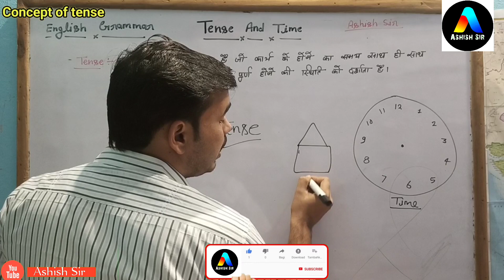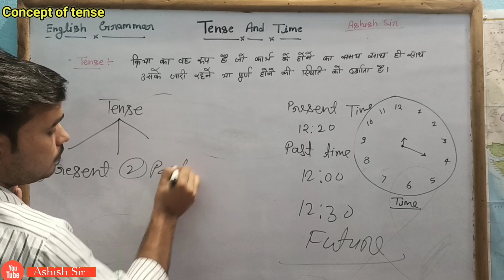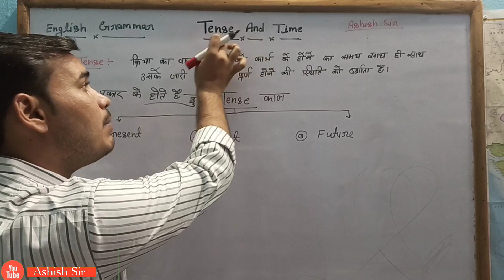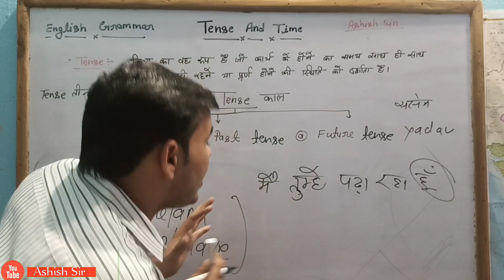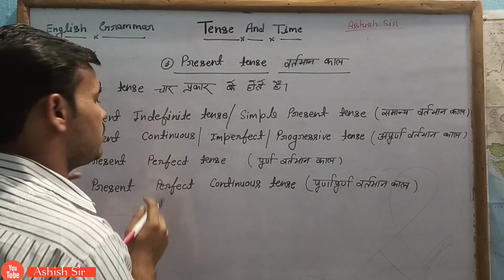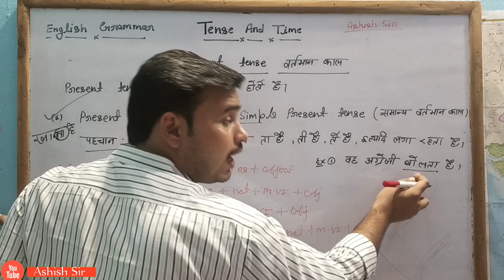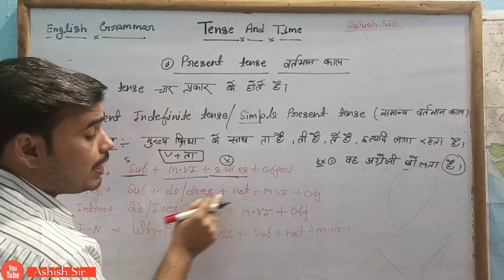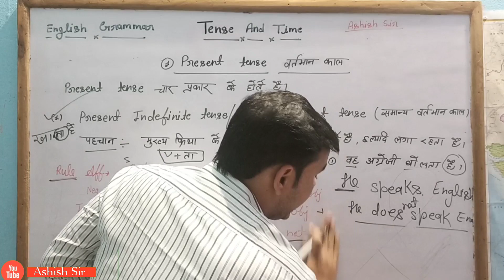Tense किसे कहते है || tense के प्रकार ||What is tense || SSC ,CGL, UPSC ,CHSL ,|| By Ashish sir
Tense किसे कहते हैं tense कितने प्रकार के होते हैं सब कुछ इस वीडियो में है प्रिय विद्यार्थी आप लोग चैनल को सब्सक्राइब कर लीजिए वीडियो को लाइक‌ और अपने दोस्तों में शेयर करिए

इस चैनल पर आपको अच्छी तरीके से इंग्लिश पढ़ाया जाएगा आप लोगों के इस चैनल पर नाउन का पूरा वीडियो देख सकते हैं
नाउन किसे कहते हैं? नाउन कितने प्रकार के होते हैं पूरा वीडियो

Pronoun किसे कहते है ? Pronoun कितने प्रकार के होते हैं पूरा वीडियो